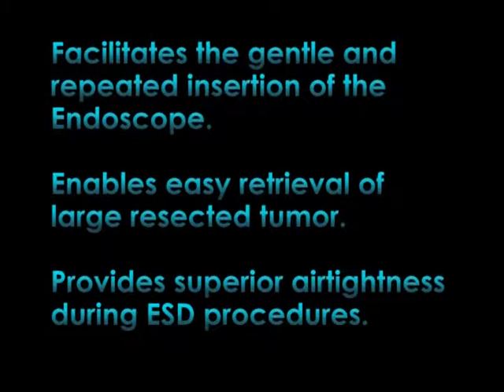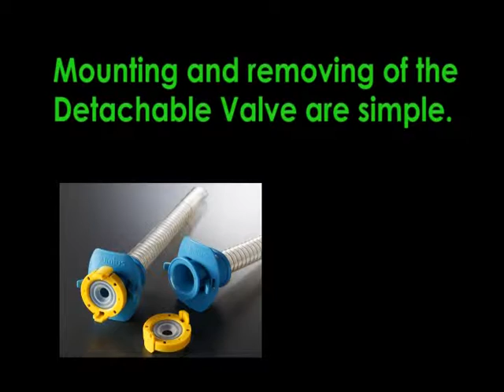FOT Detachable Explanation Video